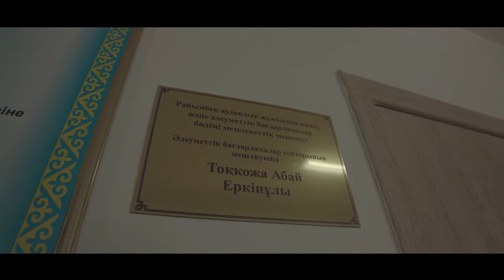Абай Еркинулы- молодой специалист в Райымбекском районе